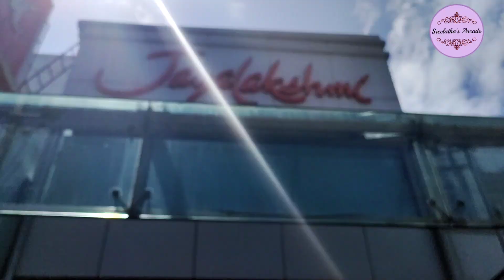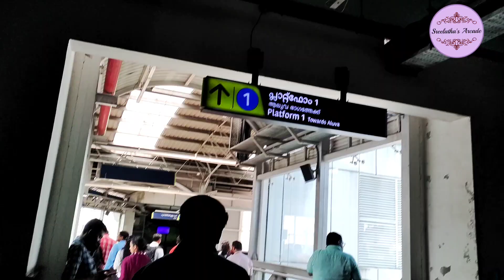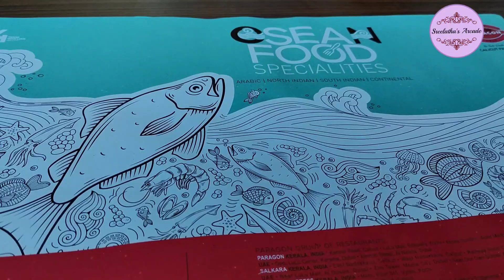Shopping, celebration and family time 😊(629)